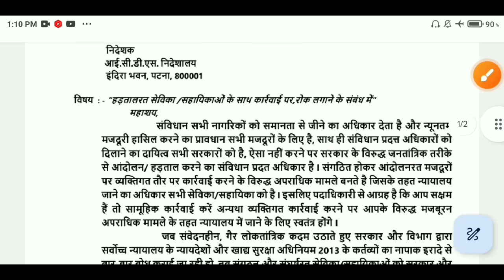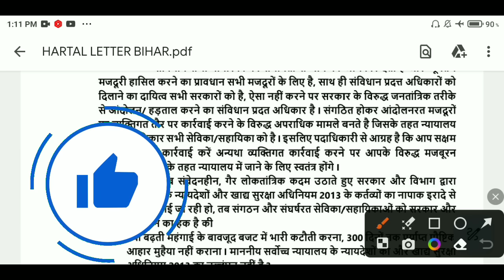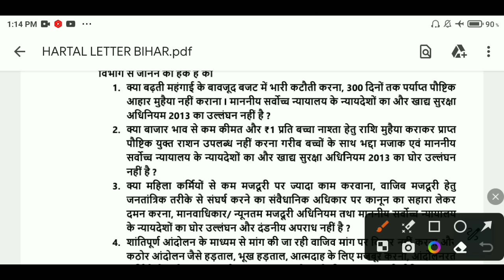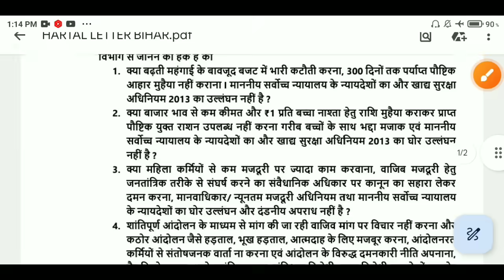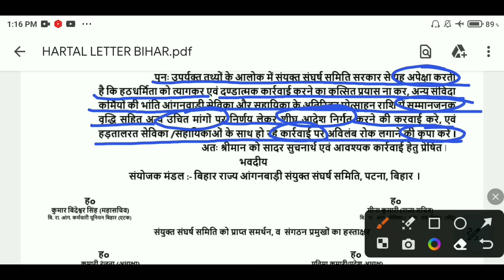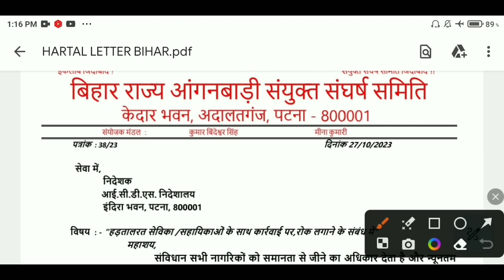आंगनबाड़ी संघ ने सीधे ICDS डायरेक्टर को जारी किया पत्र | आंगनबाड़ी महा हड़ताल | Atuls Thoughts